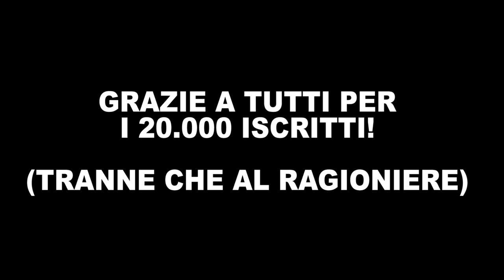MightyPirate incontra Fantozzi (alias VICTOR QUADRELLI) - Speciale 20.000 iscritti e compleanno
Mighty umilia un povero ragioniere.

Grazie a Victor Quadrelli, che è stato un piacere reincontrare!

Seguitelo sulle sue pagine!